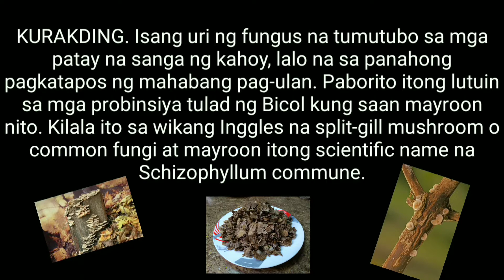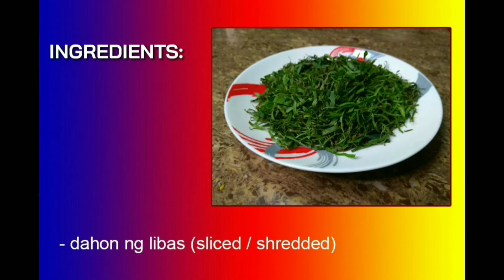PAANO MAGLUTO NG GINATAANG KURAKDING (split-gill mushroom) - Bicolano Style - RAPID TASTE Ep.02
PAANO MAGLUTO NG GINATAANG KURAKDING (spli-gill mushroom) - Bicolano Style -  RAPID TASTE Ep.02